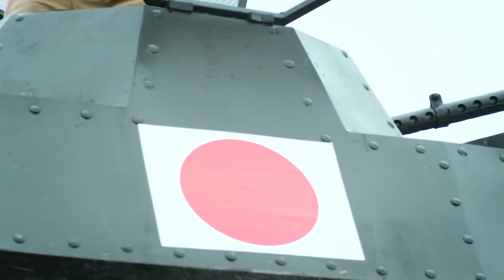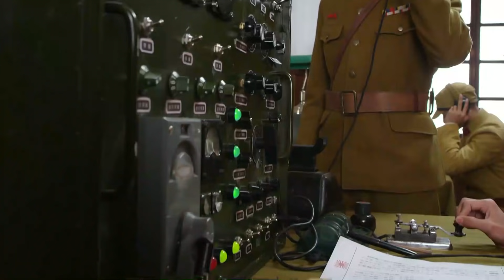3名中國特種兵被30名日軍團團圍住，但他們絲毫不慌，因為他們還有秘密武器沒有使用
第10集
tzbzsrdh